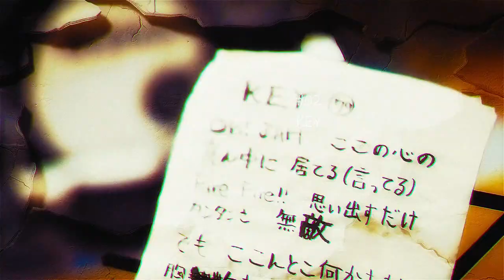根っこよみがえる~Roots Revival~／やじぃ＆かむあそうトライブス【Trailer】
お待たせしました！未来に根を張る9曲入り。
やじぃ＆かむあそうトライブス、3rdアルバム、根っこよみがえる~Roots Revival~！2020年4月4日発売。
●かむあそうオフィシャル販売サイト